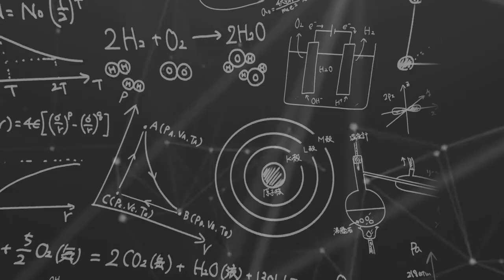【ハリレオ】カワウソさん大集合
ハリレオだ。
本日の講義はカワウソさん。
赤ちゃんも出てくるぞ。
芸の披露もあるみたいだ。
さぁ、講義を始めよう。

【HARRY 原宿駅前店】

【原宿かわいい動物園】

【HARRY 六本木店】
【ハムスターカフェ mogumogu】

【HARRY 横浜中華街店】